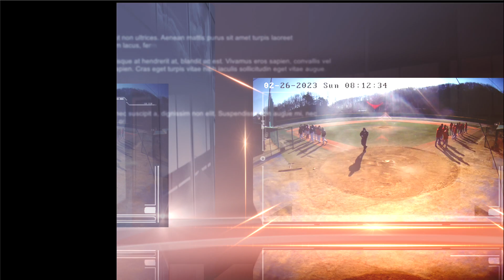2023 02 26 9:00 한강리그 토요B 마포 라이노스 vs 주연산업개발